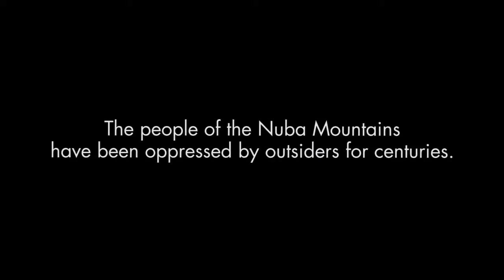ТРЕЙЛЕР (АНГЛ.) "The Heart of Nuba " 2018